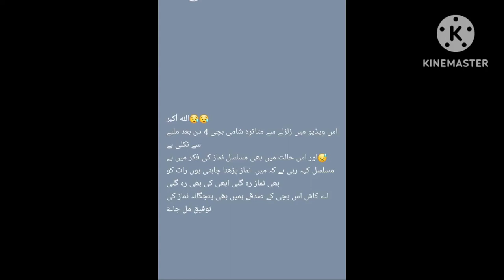Syrian girl's love for salah😢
A syrian earthquake victim little girl's love for Salah even in this pitiable condition. Those who do not offer their salah learn a lesson from this girl. Remember the very first question that will be asked on the day of judgement is Salah.
So keep offering salah regularly .